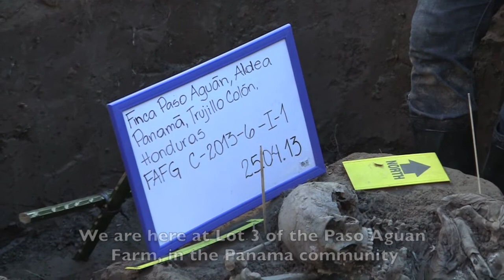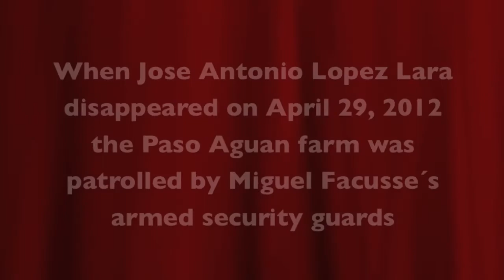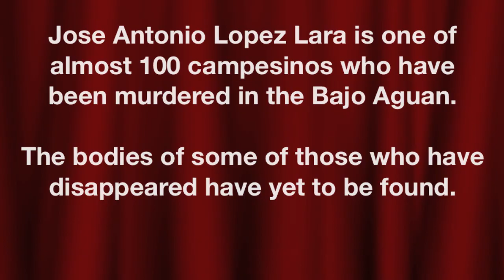Exhumation at the Paso Aguan Farm Honduras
On April 25th, 2013, Guatemalan forensic experts exhumed a clandestine grave discovered on the Paso Aguan Farm in Honduras. The remains were identified as Jose Antonio Lopez Lara by his wife, who recognized the boots, hat, and bag that were buried with the skeleton.  He is just one of almost 100 campesinos who have been murdered in the Bajo Aguan region since the 2009 SOA-graduate led coup.  Jose Antonio disappeared a year ago, when he left his home one morning to go fishing and never returned.

Before his disappearance, Jose Antonio had been threatened by armed security guards of Miguel Facusse, Honduras' largest landowner whose Dinant Corporation is at the center of the land conflict in the Bajo Aguan.  At the time of his disappearance, the Paso Aguan farm was patrolled by Facusse's security guards.

Call on the World Bank to withdraw its $30 million loan to Miguel Facusse's Dinant Corporation